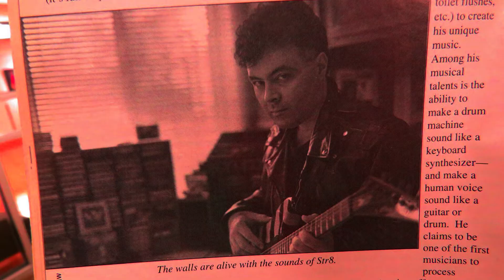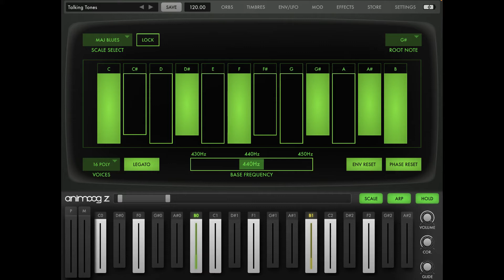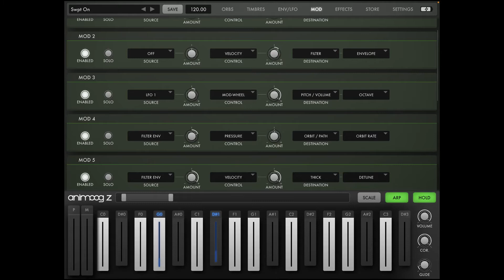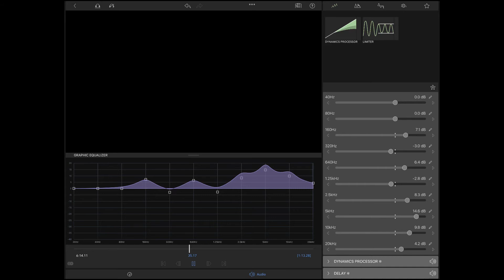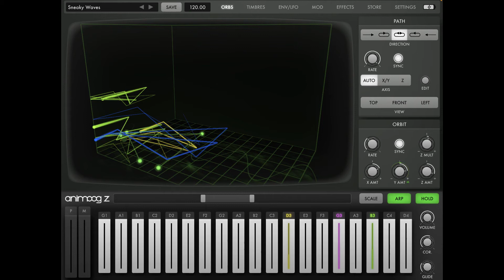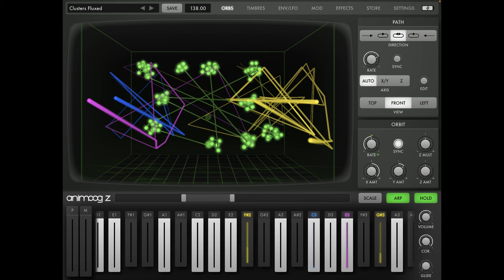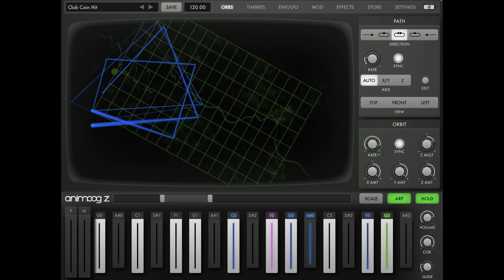STR8 SOUNDS "Purveyors of War"